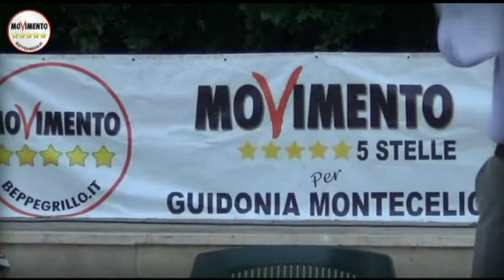GIULIANO SANTOBONI - AGORA' M5S GUIDONIA MONTECELIO